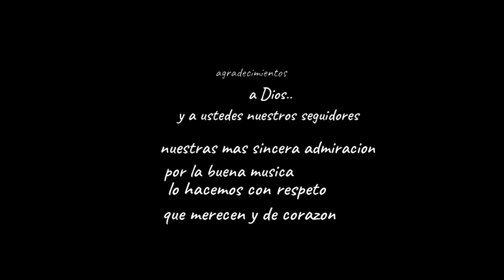Mix Salserin y Servando y florentino cover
cover mix salserin y Servando y florentino
voces Mischell Guillen Desiree Pereira